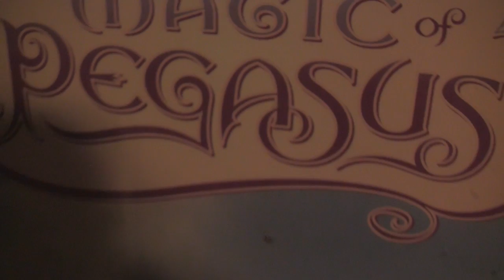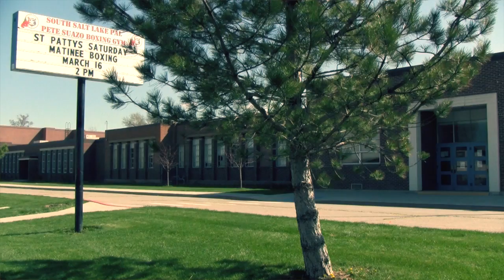Warren by Spencer Merrick